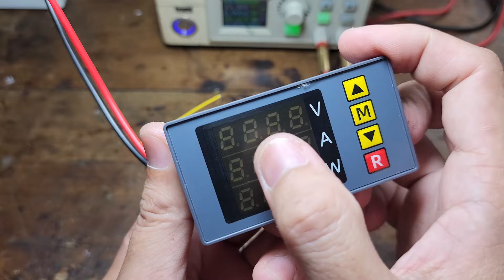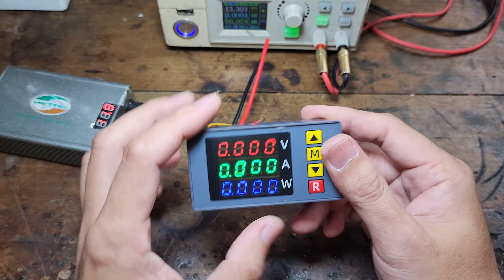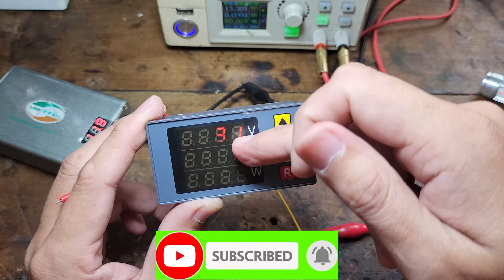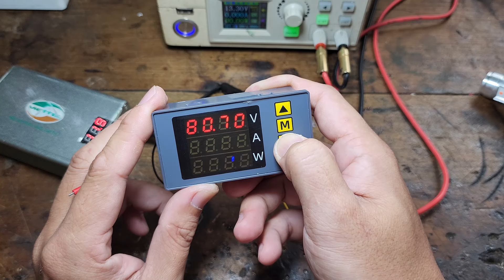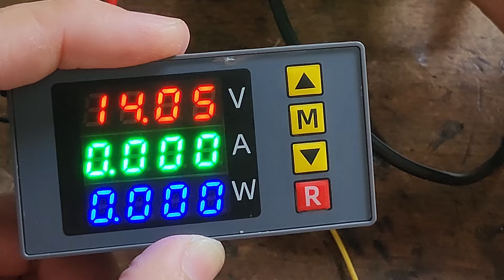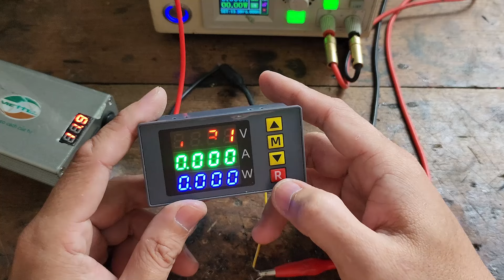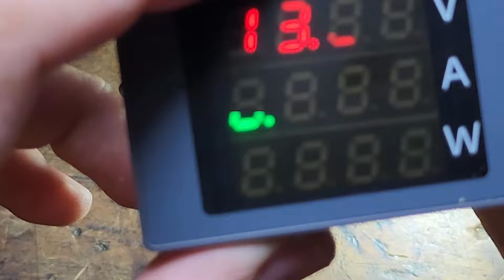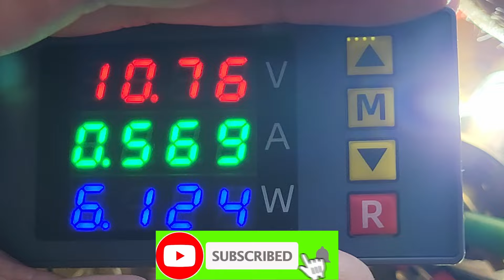CÁCH CÀI ĐẶT THÔNG SÓ ĐỒNG HỒ ĐO ÁP, DÒNG DC BM730